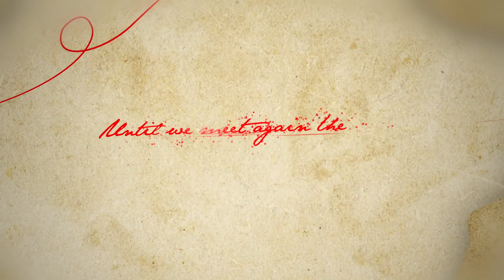[Spot Teaser] Until We Meet Again | ด้ายแดง Ep.10